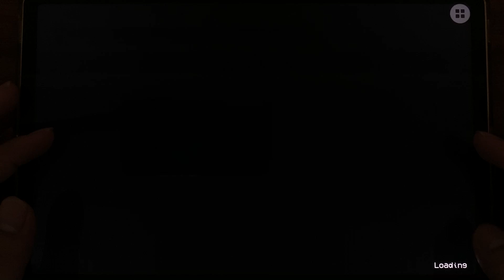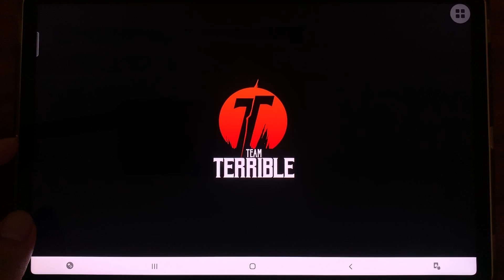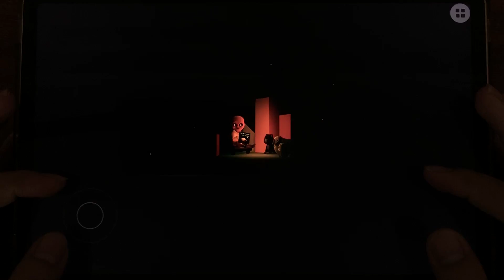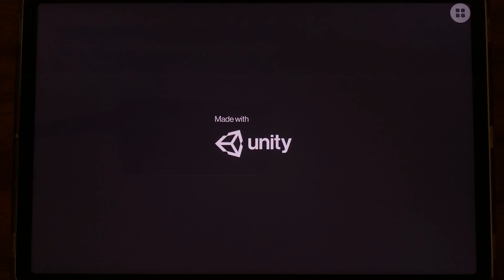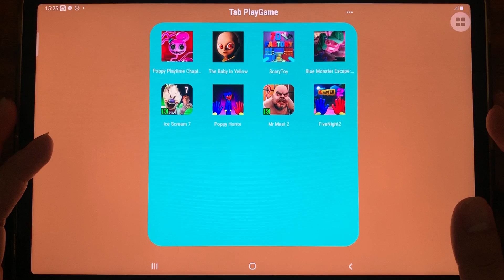Poppy Playtime Chapter 2,The Baby In yellow,Scary Toys,Blue Monster Escape,Ice Scream 7,Mr Meat 2,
Hello everyone